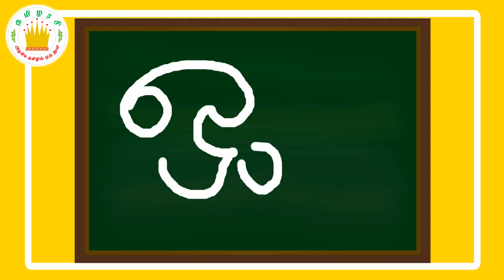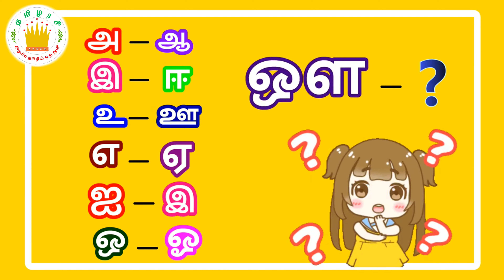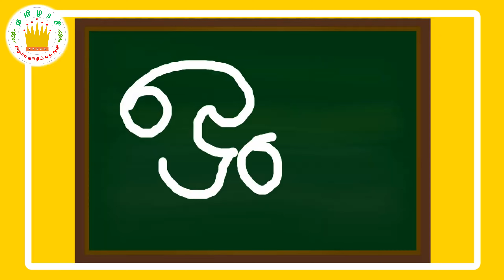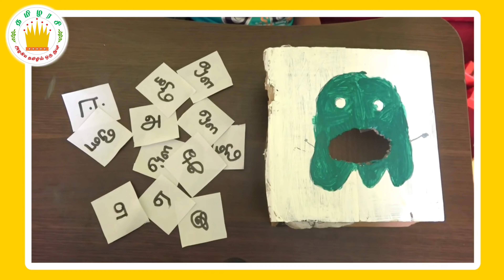Uyir Ezhuthukal|Learn Tamil Alphabets-உயிர் எழுத்துக்கள்|Tamil letters|Kids Activities|Tamilarasi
உயிர் எழுத்துக்கள் | Tamil letters learning for children| Learn Tamil Uyir Ezhuthukal(Tamil Vowels) video for kids and children in Tamil |Tamilarasi |Tamil Letter with 4 words|kids Tamil letter activities

ஔ வரிசை சொற்கள்(aw varisai sorkal )
 ஔவையார்(Avvaiyar)
 ஔடதம்(medicine)
 ஔவியம் (jealous)
ஔனம் (rasam)